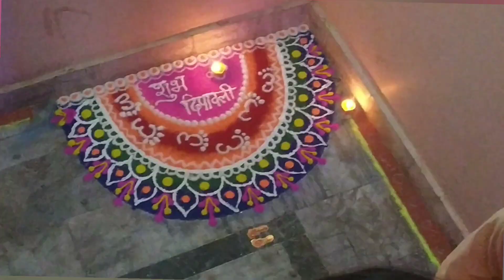Happy Diwali 2023 | Diwali celebration 🎉🎈🎈🎉🎉🎈🎈🎉🎉🎈🎈🎉🎉|the Sonu Verma show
doston aaj main aapko Diwali ke kuchh Hansi majak Lamhe kuchh light kis tarah humne apna Ghar sajaya hai Rangoli banai hai sab aapko is video mein dikhata hun to chaliye dekhte hain

aur aap sabko happy Diwali